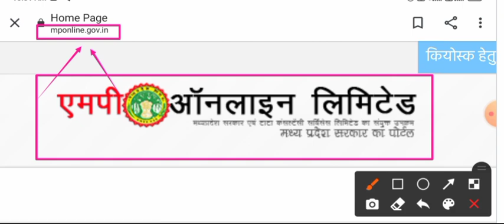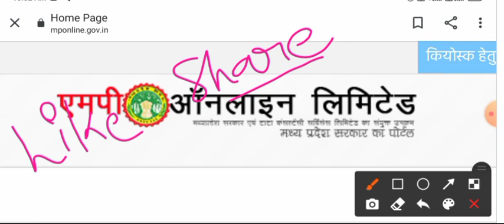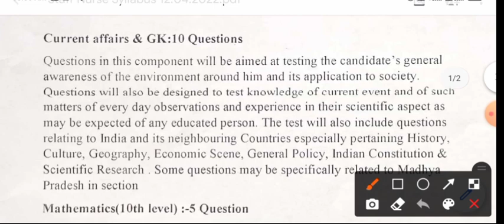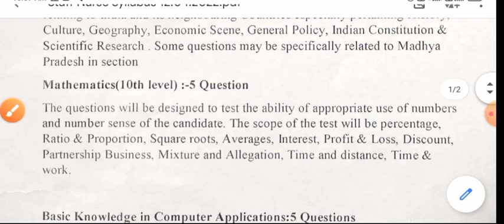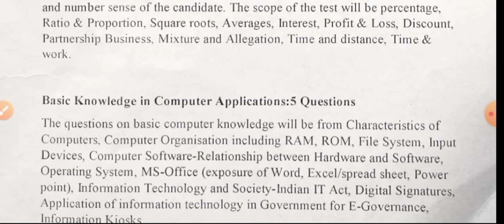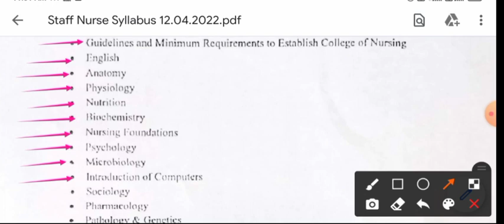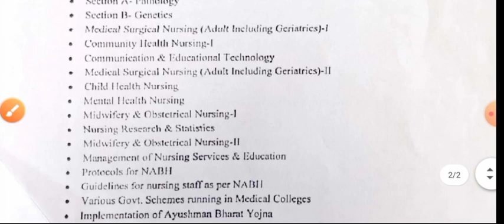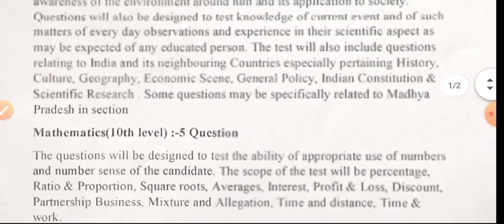MP STAFF NURSE - EXAM DATE + SYLLABUS - OFFICIAL UPDATE जारी - ये TOPICS पढ़ के जाओ 😍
,सीधी भर्ती,
भर्ती जारी,
स्वास्थ विभाग भर्ती,
government job
latest govt job
recruitment 2021,
राष्ट्रीय स्वास्थ्य मिशन,
ESIC Recruitment,
All India,AIIMS Recruitment,
आंगनवाड़ी,
TMC RECRUITMENT,
ICMR Recruitment,
,सीएचओ,VACANCY 2021,
Railway staff nurse,
NORCET,BSC,GNM,
UTB,CMHO,
GMC shivpuri,GRMC,Rrb nurse,NLC,SAIL,
Mppeb,